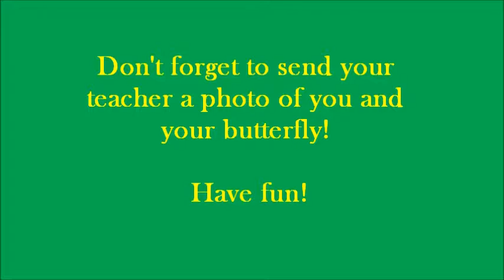Grade 1 Butterfly Art Project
Butterfly Art Project For Kids
You will need: A piece of paper, pencil, scissors, crayons, toilet roll and glue or a stapler.